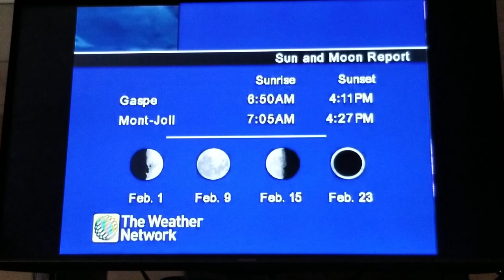The Weather Network Satellite January 31 2020 pmx glitching out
This Happen in the early hours of evening as Our Pmx was glitching out of hell even occasionally freezing

there will be a 2nd video as well